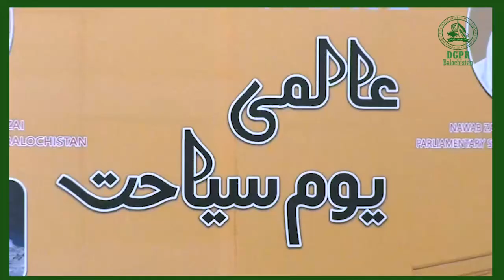عالمی یوم سیاحت کی تقریب کا انعقاد کیا گیا ۔جس میں پارلیمانی سیکرٹری برائے ثقافت و سیاحت میر زرین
کوئٹہ 27ستمبر2024:سیاحت کے عالمی دن کے موقع پر ڈائریکٹریٹ آف سیاحت محکمہ سیاحت کی زیر اہتمام عالمی یوم سیاحت کی تقریب کا انعقاد کیا گیا ۔جس میں مہمان خصوصی پارلیمانی سیکرٹری برائے ثقافت و سیاحت نوبزادہ میر زرین خان مکسی ،صوبائی وزیر تعلیم ر احیلہ حمید درانی، صوبائی سیکرٹری ثقافت اور سیاحت نور محمد جوگیزئی ،ڈائریکٹر ٹوریزم ہاشم کھیترا ن اور یونیورسٹی آف بلوچستان کے طالبات نے بڑی تعداد میں شرکت کی۔تقریب سے خطاب کرتے ہوئے پارلیمانی سیکرٹری برائے ثقافت و سیاحت نوابزادہ میر زرین خان مگسی نے سیاحت کے عالمی دن کے موقع پر تقریب سے خطاب کرتے ہوئے کہا یہ دن امن و احترام اورہاہمی افہام و تفہیم کو فروخت دینے میں سیاحت کی اہمیت کو اُجاگر کرتا ہے۔ یہ ہمیں دنیا بھر کی بہت سی تہذیبوں اور قدرتی خوبصورتی سے لطف اندوز ہونے کی اجازت دیتا ہے۔صوبائی وزیر تعلیم راحیلہ حمید درانی نے بھی عالمی یوم سیاحت کے موقع پر شرکاءسے خطاب کرتے ہوئے کہا کہ بلوچستان سیاحتی لحاظ سے دنیا کا بہترین خطہ ہے۔ حکومت بلوچستان سیاحت کے حوالے سے جامع حکمت عملی پر کا م کر رہی ہے۔